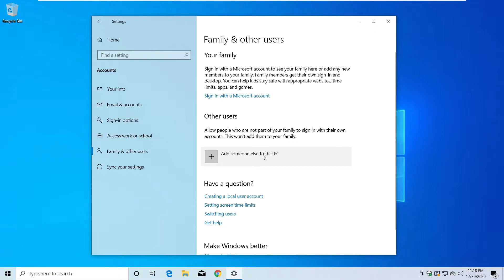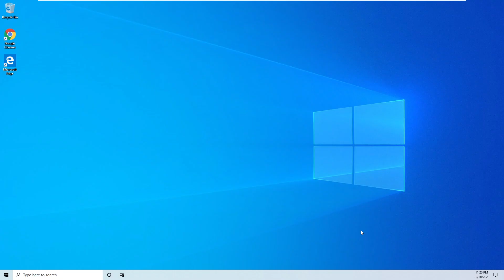How to Create Local User in Windows 10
Learn how to create local user on Windows 10.

Please subscribes.